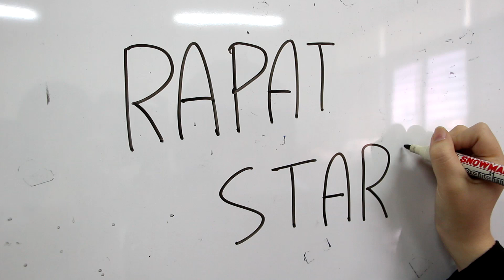Etika dalam Berprofesi (Baik vs Buruk)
Inilah contoh2 etika yang baik maupun yang buruk dalam berprofesi ditempat kerja manapun. Jadi kalian yang udah mulai atau sudah bekerja, diperhatikan kembali etikanya yaaaa.

Tugas Matkul Etprof
credits:
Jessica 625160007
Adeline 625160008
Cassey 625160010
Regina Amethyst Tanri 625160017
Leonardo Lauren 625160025